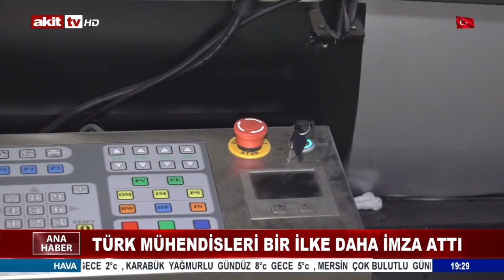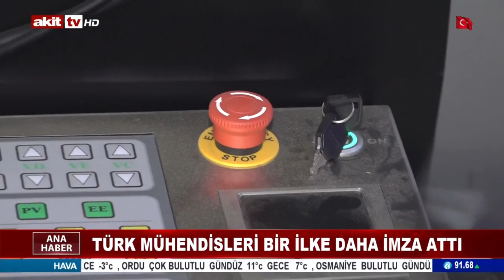Dünya'da Bir İlk! Kenevirden XRAY Cihazı! - Akit Haber - Teknovia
Dünyada Bir İlk !...
Dünya'da Bir İlk!  Kenevirden XRAY Cihazı !
Türkiye Mühendisleri Yapıyor, Tüm Dünya Bakıyor !